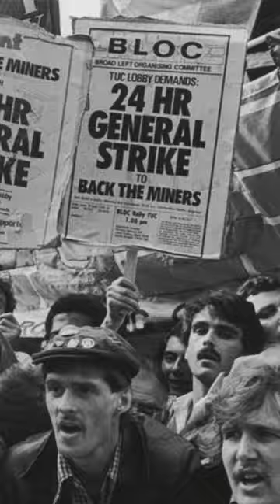This day in History 18th February Margret Thatcher reversed course on closing 23 coal mines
On February 18, 1981, Margret Thatcher reversed course on her plan to close 23 coal mines, marking her first major U-turn since taking power. Joseph Gormley, of Greater Manchester who had served as the President of the National Union of Mineworkers from 1971 to 1982, played a prominent role in the events. A former miner himself, Gormley had risen through the ranks of the union to become a leading trade union official. During his tenure as president, he oversaw a national strike in 1972 and a threatened strike in 1981. Although some miners continued to strike unofficially, militant leaders called off the strikes on February 20. The government provided £300m of financial assistance to the industry and prevented official strike action, but pockets of discontent remained. Gormley resigned in April 1982, to be replaced by Arthur Scargill, who would later lead the miners in a year-long strike starting in 1984.

New English Teas Manchester Tea Tin 80 g